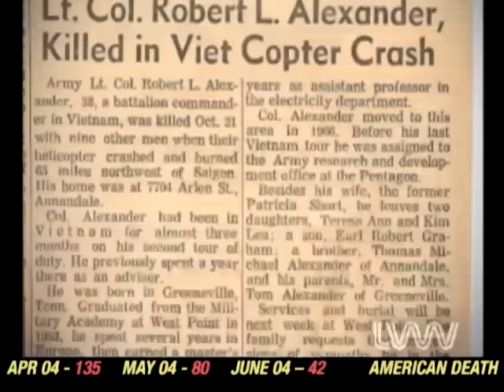Neil Young - Living With War (Video)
Hi, this is Neil. Link to the NYA info-card for this song with press, documents, manuscripts, photos, videos. Look around NYA for fun and listening!

Living With War (Video)